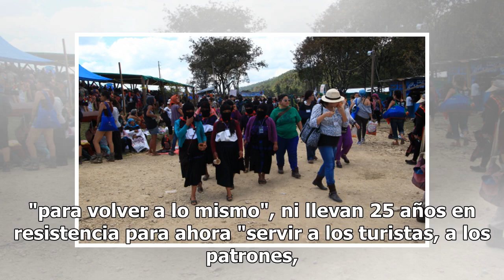Mujeres zapatistas suspenden encuentro; rechazan megaproyectos de AMLO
Mujeres del Ejército Zapatista de Liberación Nacional (EZLN) suspendieron su Segundo Encuentro Internacional para el próximo marzo, en rechazo a los megaproyectos del gobierno de Andrés Manuel López Obrador, entre ellos el Tren Maya. En un comunicado, la representación femenina del movimiento zapati...